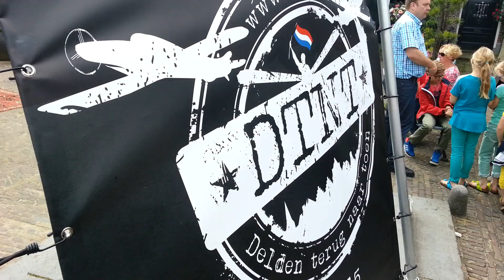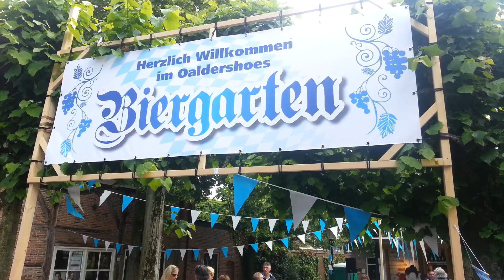Historisch Markt Delden 2014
Als afsluiting van vier dagen vol met activiteiten in Delden is op zondag 1 juni 2014 voor de zevende keer de Historisch Markt gehouden. Het evenement, dat volgend jaar verder gaat onder de naam 'Twentse Brocante Fair Delden', trok weer vele duizenden bezoekers naar Delden wat tot een gezellige drukte leidde in het centrum.